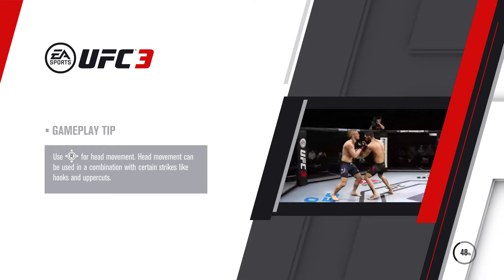EA SPORTS™ UFC® 3 - Greatest Fights - Ponzinibbio vs. Dos Anos